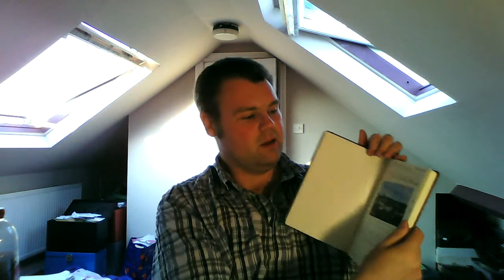The Travelling Book Needs You!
Today I announce a new odd quest that you can take part in - the Travelling Book!

I have five empty notebooks that I'd like to send to people for them to put in a little bit of information about themselves, and then they send on to another person, and so on, until the book is filled and it makes its way home.

If you want to get involved then email me at with your name and whereabouts in the world you live by Friday 18th July 2014, and I will randomly pick five people to receive books.